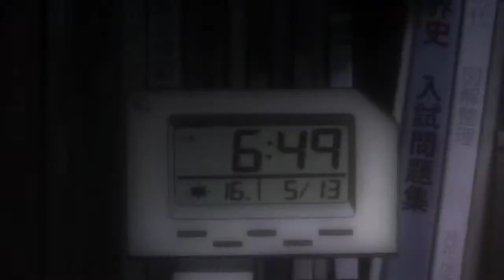AMV - Pushing Onwards - Finalized Version (by Magicflier)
Editor: Magicflier
Premiered: (April 28th, 2013)

Little Busters! (TV), リトルバスターズ!